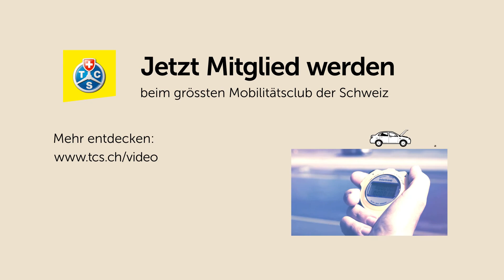TCS-Fahrtraining mit Bussen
2017 wird für die TCS Training und Events ein Rekordjahr. In Zahlen ausgedrückt heisst das: rund  55‘000 Personen nahmen an rund 4800 verschiedenen Fahrtrainings teil. Die Kurse wurden in den 6 TCS Fahrtrainingszentren und an 4 verschiedenen Winterfahrtrainingsstandorten durchgeführt. Dabei standen 162 TCS Mitarbeiterinnen das ganze Jahr über im Einsatz.

Der Touring Club Schweiz (TCS) ist mit rund 1,5 Mio. Mitgliedern der grösste Mobilitätsclub der Schweiz. Seit seiner Gründung im Jahre 1896 bietet der TCS seinen Mitgliedern über seine föderalistische Organisation mit Zentralsitz und 24 selbstständigen Sektionen Rat, Schutz und Hilfe im Bereich der persönlichen Mobilität.